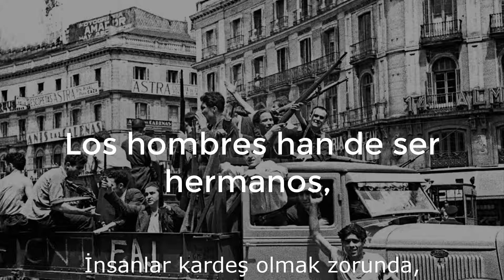''La Internacional Anarquista'' (Internationale) Türkçe Altyazılı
Uyan artık uykudan uyan
Uyan esirler dünyası!
Zulme karşı hıncımız volkan
Bu ölüm-dirim kavgası
Yıkalım bu köhne düzeni
Biz başka alem isteriz
Bizi hiçe sayanlar bilsin
Bundan sonra herşey biziz